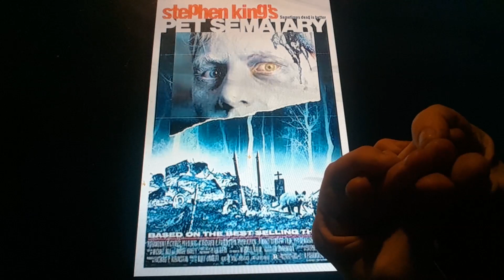Horacio the handsnake - Pet Sematary (1989 film)